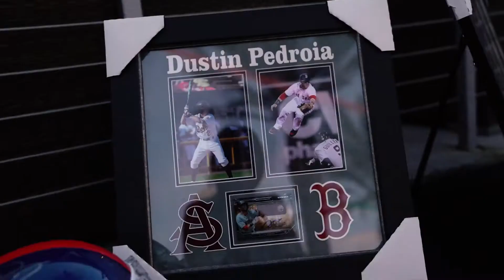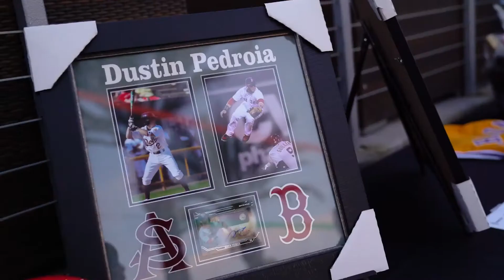Devils' Ball 2017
Watch some sights and sounds from Devils' Ball 2017!